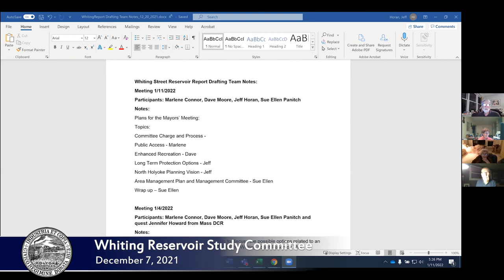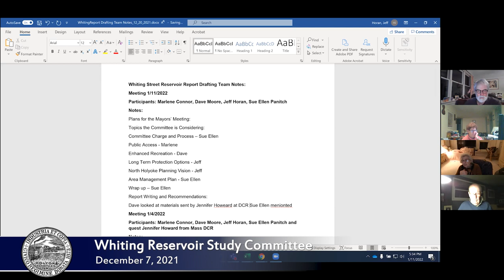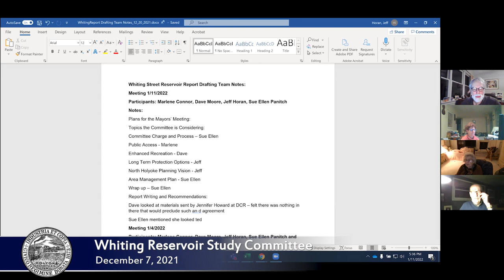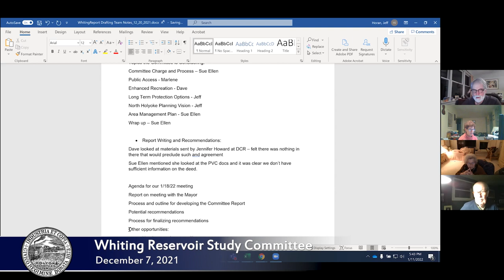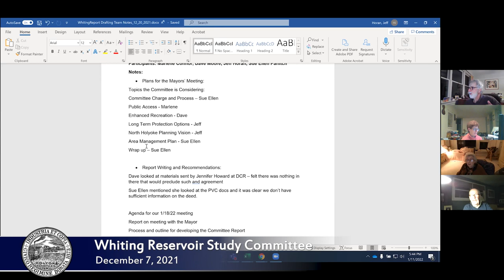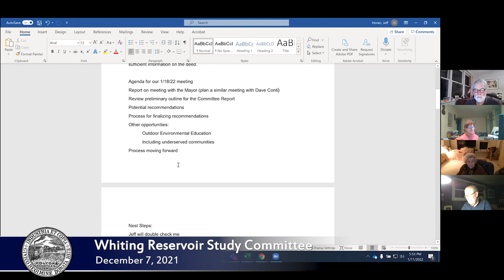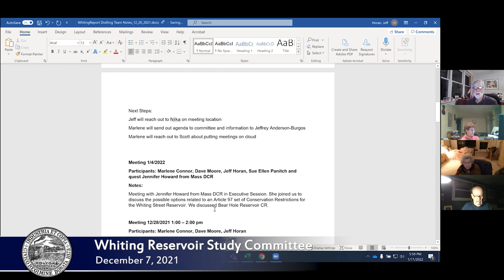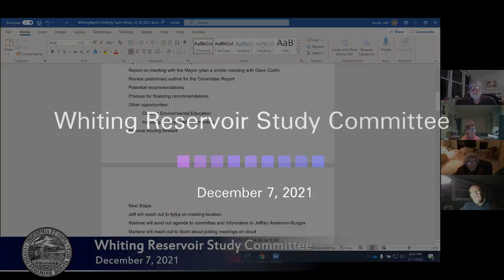Whiting Street Reservoir Committee 12/7/2021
Agenda:

1-Review and discuss input and information gathered from public and public meetings- what have we learned?

2-Review current recommendations included in presentation

3-Discuss report process and outline

4-Updates to City Council and Mayor

5-Report timing and external discussion planning

6- Next steps